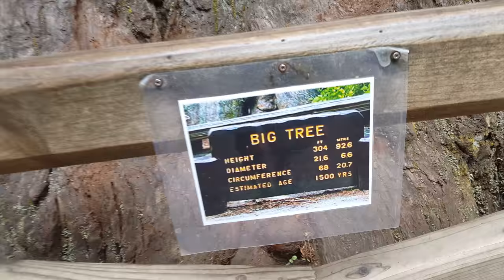"Big Tree" in Newton Drury Scenic Parkway, California